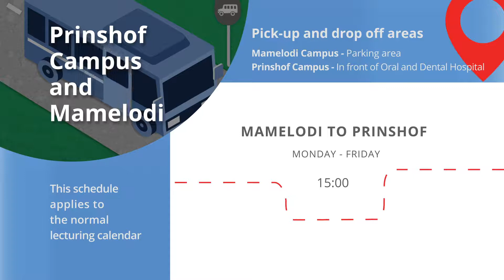Prinshof Campus to Mamelodi Campus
The Prinshof Shuttle Service is available to all staff and students seeking alternative transport. View the rest of the playlist for the bus routes and schedules that include:
- Prinshof Campus and Hatfield Campus
- Prinshof Campus to Tembisa Hospital
- Prinshof Campus to 1 Military Hospital
- Prinshof Campus to Kalafong Hospital
- Prinshof Campus to Pretoria West Hospital
- Prinshof Campus to Nelspruit
- Prinshof Campus to Weskoppies Hospital